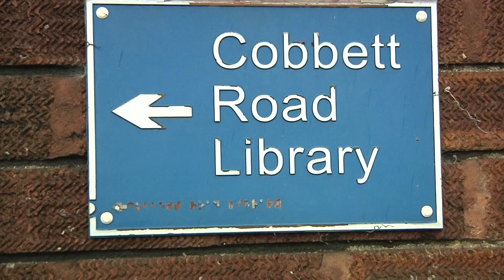Budget cuts threaten the opening hours of libraries across Southampton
Cobbett Road Library located in Bitterne is one of the many libraries around Southampton that will be seriously affected by the slash of opening hours.

The cuts Southampton City Council is making could possibly mean the library will only be open for 14 and half hours each week. Resulting in the library being open for just three hours a day.

Kevin Lancashire, the Chairman of the Friends of Cobbett Road Library group said that if this were to happen the library will 'inevitably have to close' because it isn't 'sustainable'.

Cobbett Road library was under threat for closure back in 2007, when plans were made public to close the library in March. Locals joined forces back then and launched a campaign to save their library, which was successful.

The library that also acts as their community centre is a place where many groups are held. The art group and Shake, Rattle and Roll for under 5's are just a few of the events that take place at the library. Proving that cuts to hours will impact the whole community as well as the library users.

Members of the library group had their first crisis meeting on November 24th 2012 where they discussed the future change in hours. The library users suggested an action plan they will enforce to help raise awareness within the local community and are petitioning to keep the library open for as many hours possible.

If you want to help keep the library open for longer you can to sign the petition.